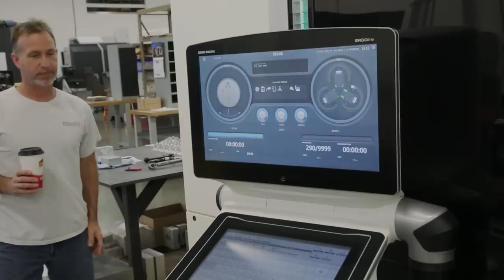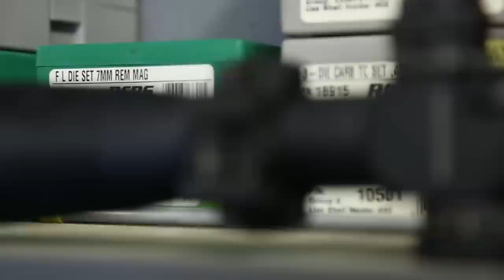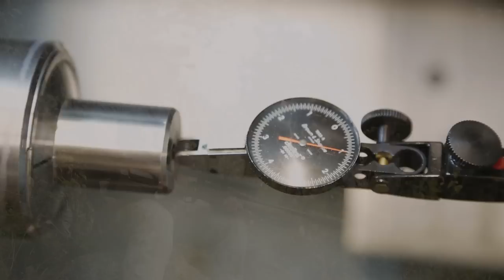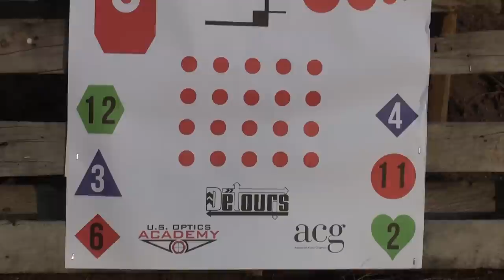"The Coyote Rifle" CR MOD 0 - MK 1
O'Neill Ops taking a detailed look at the all new MK1 chambered in 22-250 match.  A rifle designed with one thing in mind... Hunting.